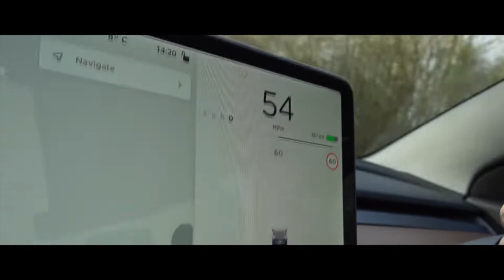Tesla Model 3 - The Future Of Motoring? | Overview and Walkaround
In this video we take a brief walk-around of the Tesla Model 3 Standard Range Plus. As you probably know, I am a huge petrolhead myself and seeing electric cars takeover is saddening but it is now something we just have to accept with the state that the planet is in. What is good and encouraging to see is that the Tesla Model 3 is a brilliant piece of engineering and most of all is really quite a cool thing.

We're hoping to bring a full in-depth review on this car in the near future covering all of it's features and analysing what it's really like out on the roads.

A Tesla Model 3 review, as we look into what its like owning a tesla, living with a tesla as well as a look at the Tesla Model 3 Features.

Check us out on Instagram for more of our content!

Equipment We Use:
Primary Cameras - Sony A6300 & Sony AX33
Secondary Camera - Nikon D3300 w/ 18-55mm Kit Lens
Action Camera - GoPro Hero 7 White
Gimbal - Zhiyun Crane Plus
Tripod - Ravelli AVTP Fluid Head Tripod
Audio - Rode SmartLav and Videomicro